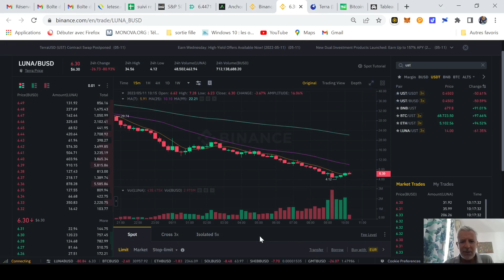Panique chez LUNA : un coup à jouer ou c'est la fin ?